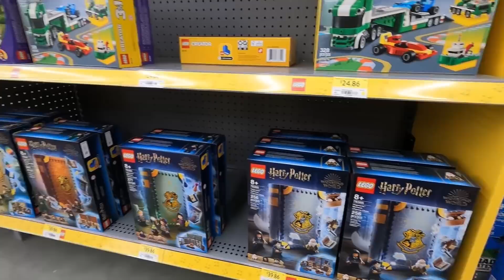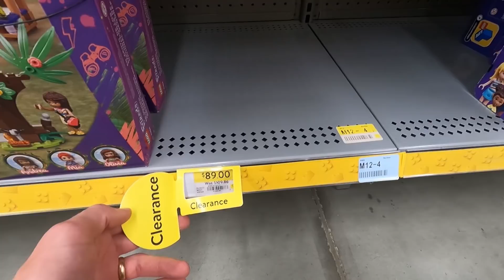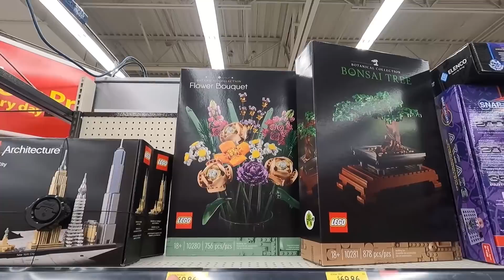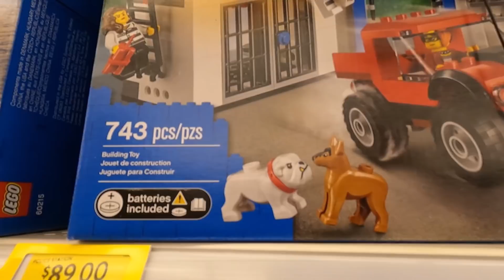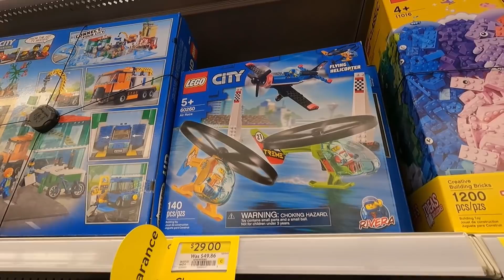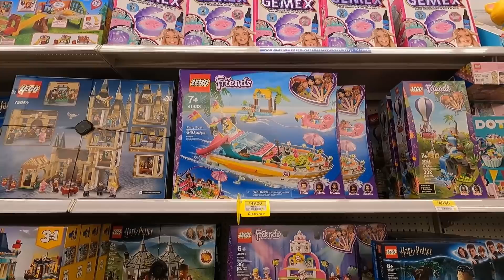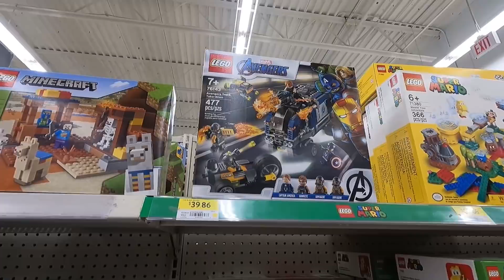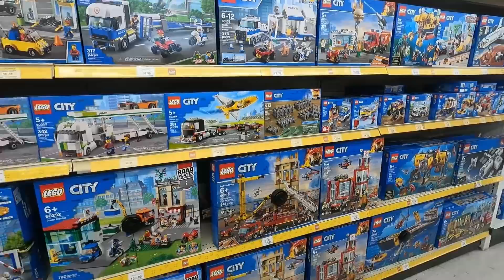Searching for LEGO Deals at WALMART!!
Today we go on a LEGO shopping adventure to three different Walmarts! We are in search of the summer 2021 BLOWOUT deals that would be designed to clear the shelves for the mass amount of new sets that are coming out this August. I see it all over social media!! The sales were hard to come by but we for sure found some great sets at some great prices! Find out what we got and check out the LEGO isle at Walmart in this new shopping video